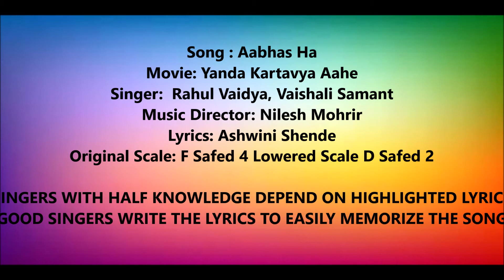Abhas Ha Karaoke Lowed Scale D Safed 2 Patti